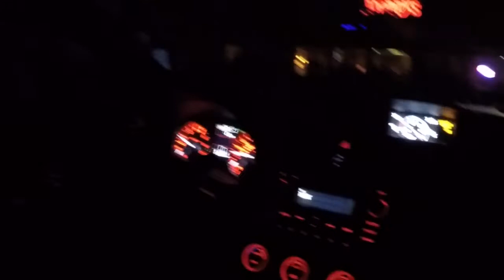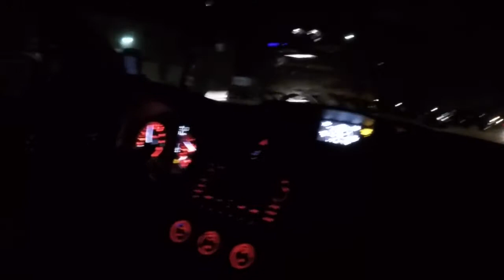My FIRST time in a ROWDY WRX!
Today I take a ride in a new friends Subaru WRX. We took a ride around town and had some fun.